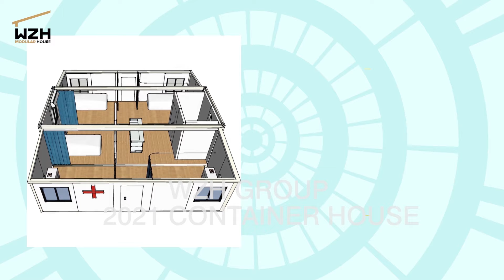WZH Expandable Container House 2021 NEW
WZH expandable container house can be quickly installed, is composed of a steel structure and EPS/ROCK WOOL/PU sandwich panels. Normal size is 37m² , 55 m² and 74m². It includes bedrooms, a living room, dining area/kitchen and bathroom. The house comes equipped with full electrical wiring to many countries' standards, power points and a circuit board. Because of its complete functions and convenient installation, also could make off grid solar panel.

Our container home production range include expandable container home, folding container house, flat pack modular house, detachable container house, modified shipping container homes, pop up coffee shop, pop up homes, push out tiny house, 2021 USD price from 1.5k to 20k/unit usd, all types can be customized.